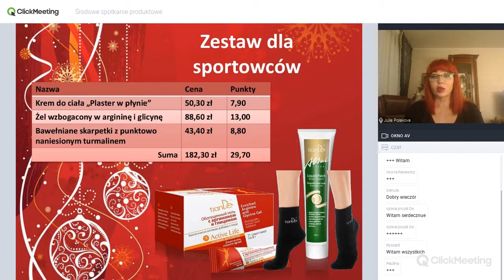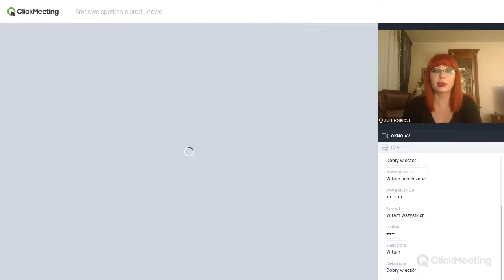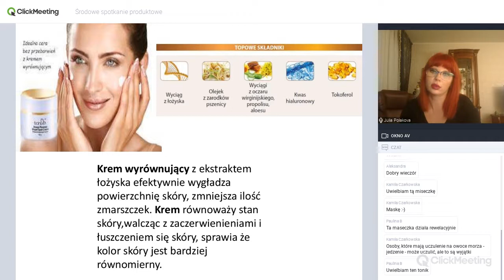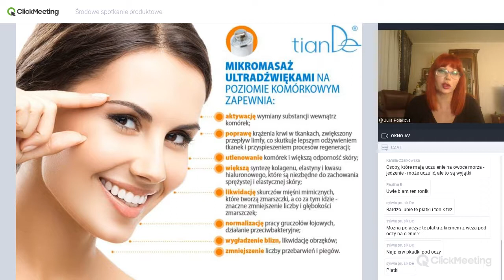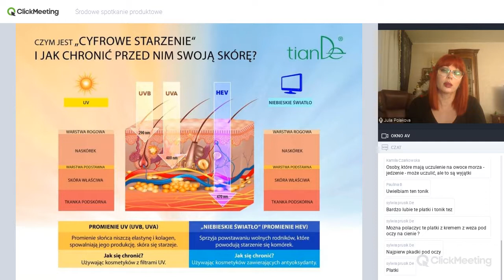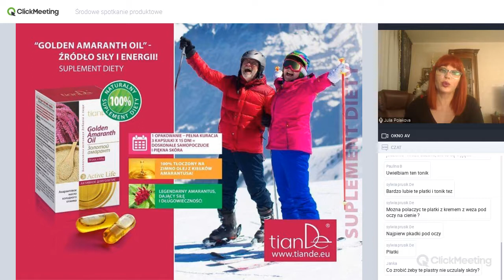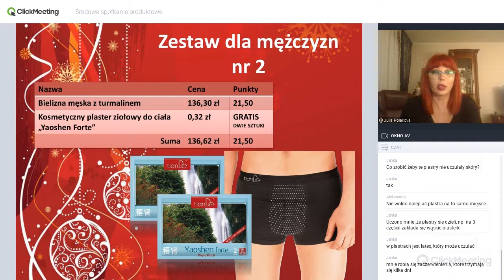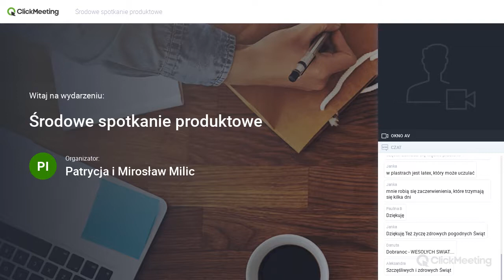Poczuj magię świąt - 16.12.2020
Wigilia i Boże Narodzenie to okres, który niemal wszystkim kojarzy się z magicznym klimatem i radością. Święta to istotny element polskiej tradycji, który pomaga nam raz w roku oderwać się od trosk i zmartwień. I poczuć się jak w dzieciństwie!
Na magię świąt składają się rodzinna atmosfera, udekorowana świecidełkami choinka, niepowtarzalny smak wigilijnych potraw i... cała paleta zwykłych, a jednak czarodziejskich zapachów.
Każdy z nas pragnie ten czas spędzić w gronie bliskich obdarowując ich jakimś niezwykłym upominkiem – na spotkaniu online podpowiemy jak stworzyć wyjątkowy prezent i nie stracić przy tym głowy.
Pomysłami podzieli się z nami Julia Poliakova – bądźcie z nami!!